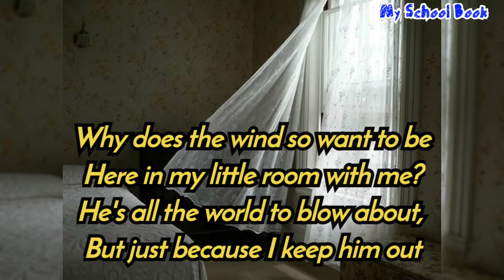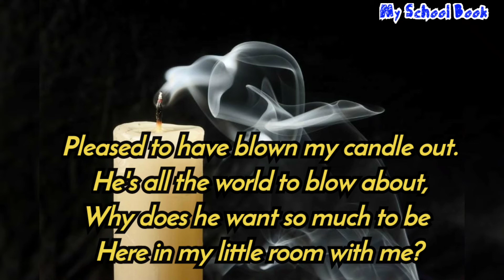The Wind || Poet- Elizabeth Rendall || Recitation || GRADE-4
The Wind

☆Poet- Elizabeth Rendall

Video you may like to watch:-👇👇👇
Poem- The Princess and the Gypsies